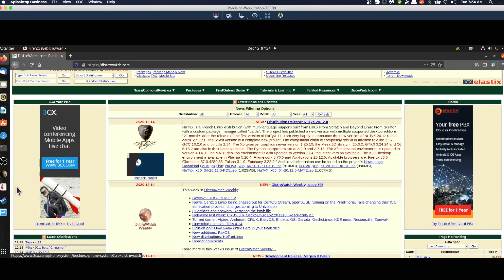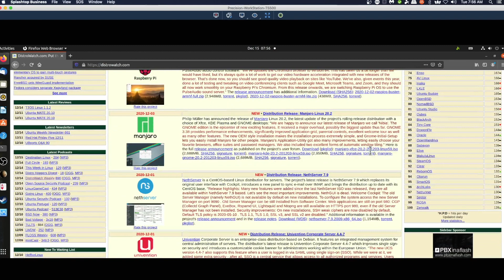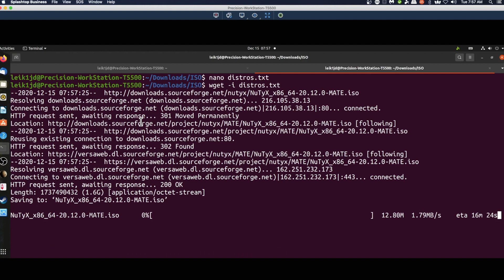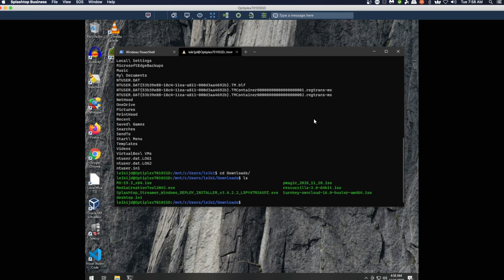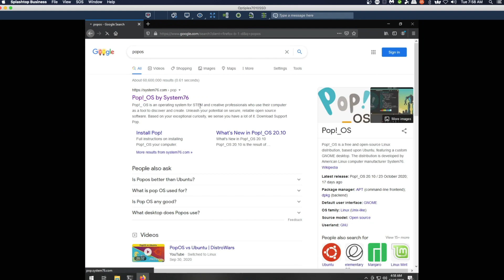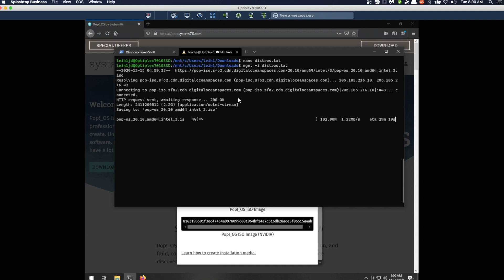Demo of wget on Ubuntu and Windows 10 (WSL) | Practical IT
This short video covers using wget and a text file to download multiple files from a website / webserver. This technique can be used on basically any platform that the wget utility can be found and/or installed.

The command takes the form of: wget -i {filename}

You can list multiple files in the text file. This is useful if you want to download multiple ISO images overnight for instance. You could even take it a step further and wrap it into a script that could be launched via cron so that every night it would run at the same time.